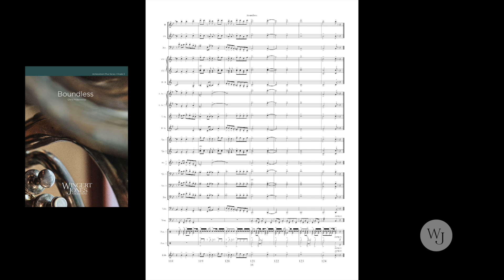Boundless - Chris M. Bernotas - 3017811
Being part of a greater whole - this uplifting work celebrates the bond that exists between the musicians in an ensemble and presents the positive message that by working together, our dreams and achievements are boundless. The brilliant music will surely resonate with directors and their musicians as a celebration of what great accomplishments are possible ahead.